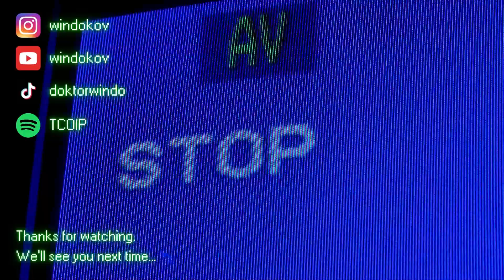Longplay - Resident Evil Remake - FINALE